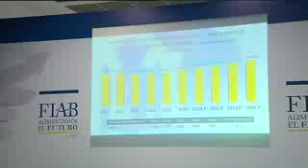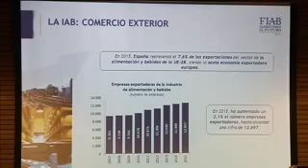LA INDUSTRIA ALIMENTARIA ESPAÑOLA, DE RÉCORD